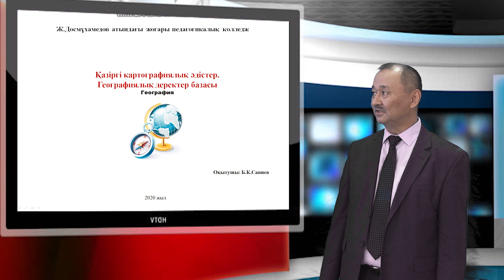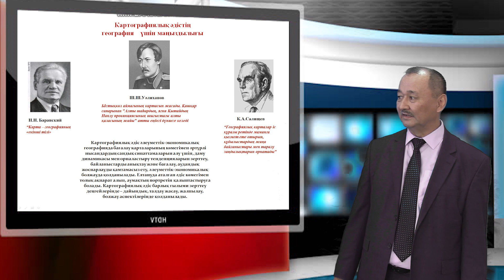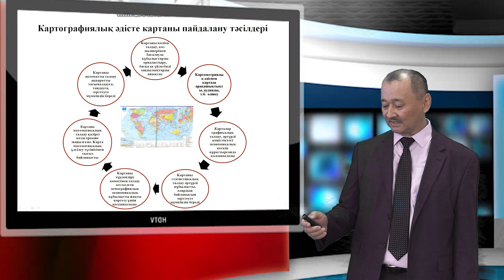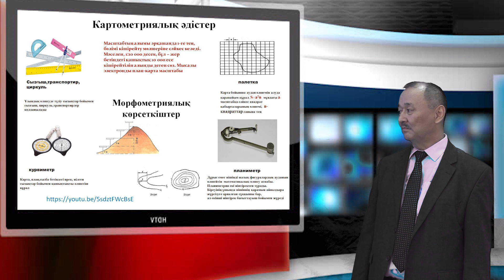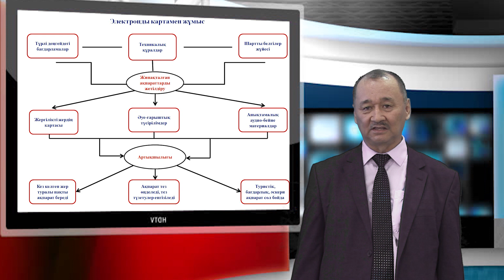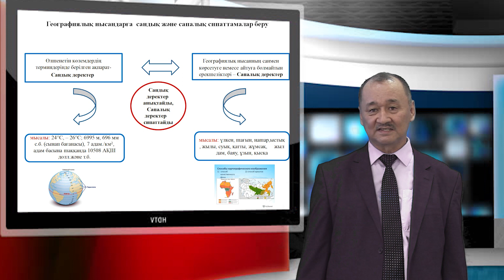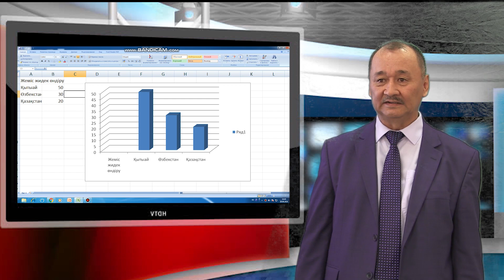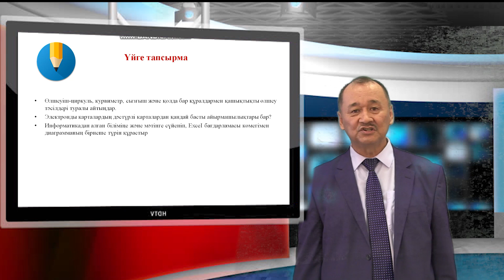Видеосабақ: "Картаграфиялық әдістер" Сапиев Биржан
Видеосабақ: "Картаграфиялық әдістер"   Сапиев Биржан       Жаһанша колледжі